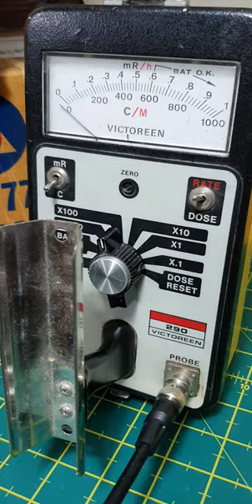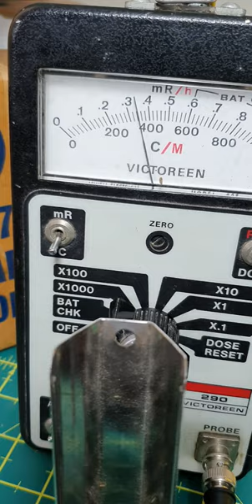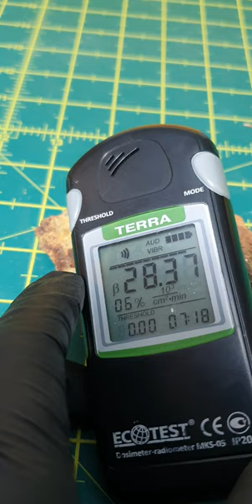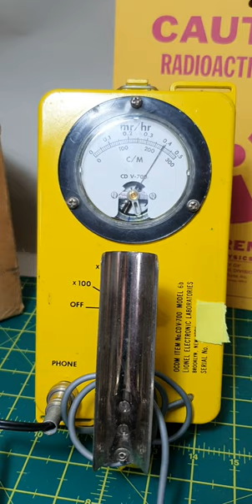Pitchblende Uranium Ore, Over 325,000 CPM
Free UK shipping

Pieces of NORM such as small pieces of unprocessed pitchblende uranium are ‘out of scope’ and exempt from licensing and regulation, as the material is not used or suitable for its ‘radioactive, fissile or fertile properties’.

Radioactive Substances Legislation guidance, Exemption provisions and NRPB-R306

Shipping is in compliance with UN 2910 and ADR 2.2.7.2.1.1.